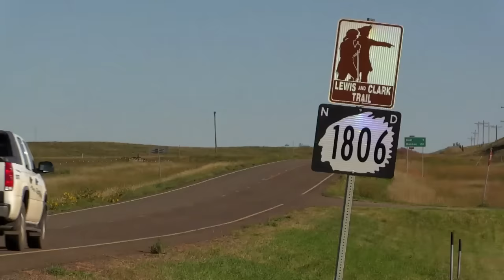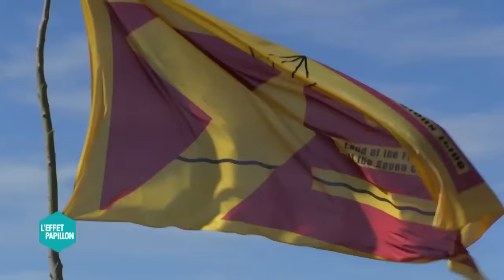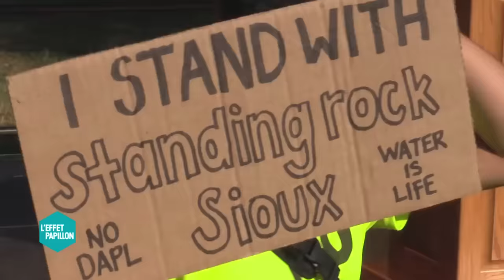LES INDIENS CONTRE-ATTAQUENT (USA) - L'Effet Papillon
Des réactions sur le web 2.0, il y en a eu contre la plus grande autoroute de pétrole brut jamais construite aux États-Unis. Une route qui devait passer par les terres sacrées des Indiens, dans le Dakota du Nord. Découvrez ce feuilleton des Sioux contre l’oléoduc plein de rebondissement.
Début décembre 2017, les natifs ont obtenu le gel des travaux et l’étude d’un tracé alternatif. Plus extraordinaire encore, une armée de vétérans a surgi des 4 coins du pays pour leur prêter main forte. L’Union des grands perdants du rêve américain contre Wall Street et les groupes pétroliers, c’était du jamais vu.